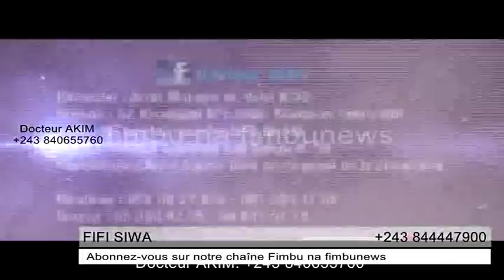BOTALA NDENGE FIFI SIWA AZO TIELA ROGER NGANDU KISI NA MADESU